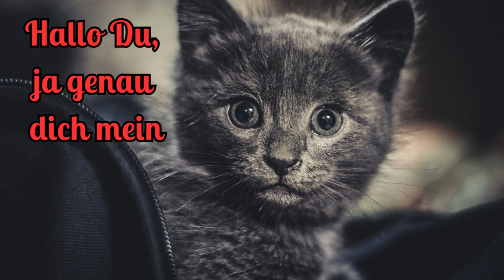Guten Morgen herzliche Grüße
Guten Morgen, hab einen schönen und entspannten Tag.